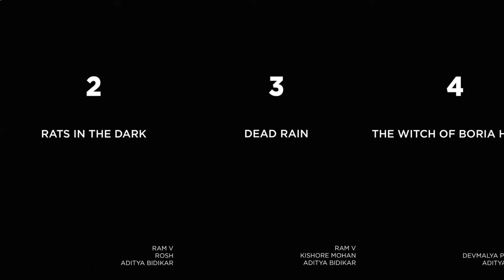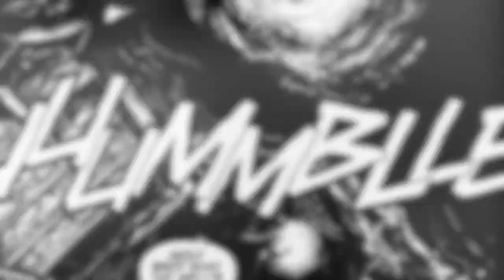Black Mumba - Review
Reviewing this incredible graphic novel which I came across as a Kickstarter project. Black Mumba is created & written by Ram V.